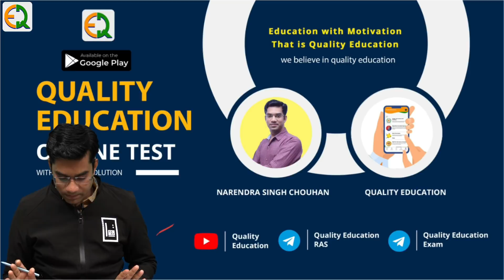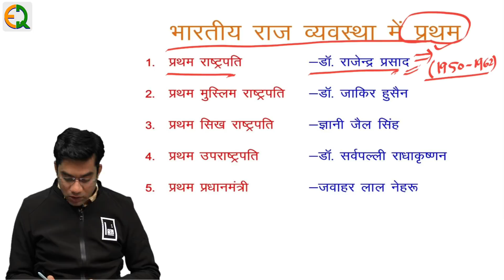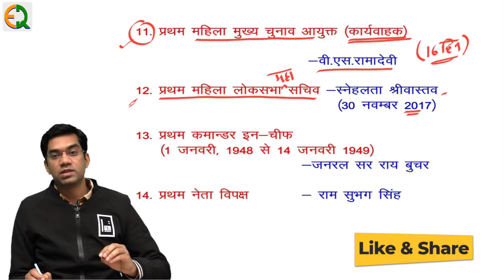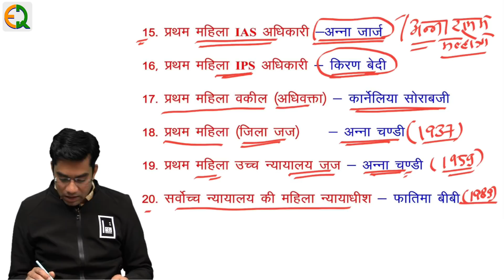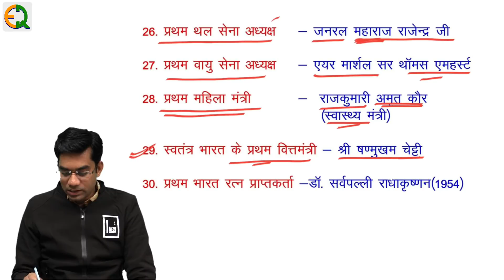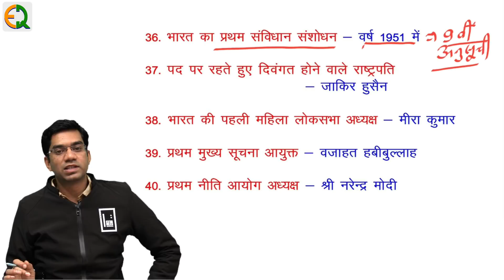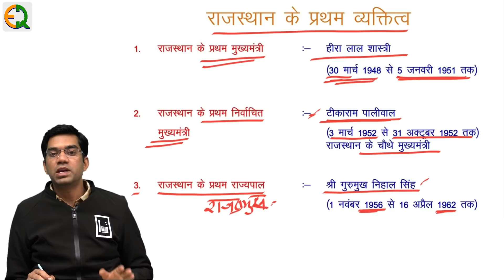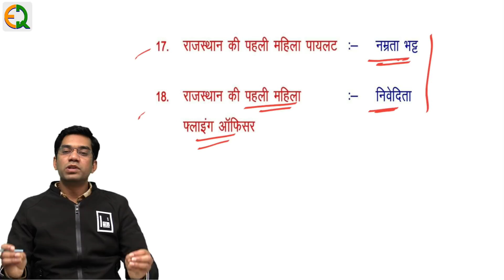Rajasthan Patwar | Crash Course Series | भारत और राजस्थान के महत्वपूर्ण प्रथम व्यक्तित्व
Video Description :- Rajasthan Patwar | Crash Course Series | भारत और राजस्थान के महत्वपूर्ण प्रथम व्यक्तित्व

About " Quality Education " 📚

हेलो दोस्तों

Quality Education के Online Platform पर आपका स्वागत है Quality Education की शुरुआत Feb 5, 2018 में हुई |

एक ऐसा Online Elearning Platform है जहाँ हम आपके लिए बेहतर करने की कोशिश करते है और आपके सपनो को पूरा करने में आपकी मदद करते है

Quality Education के संस्थापक Narendra Singh Chouhan है नरेंद्र सिंह चौहान एक शानदार पर्सनालिटी है जिन्होंने वर्ष 2013 में पटवार भर्ती परीक्षा में First Rank प्राप्त की  | और वर्ष 2016 RAS में 709 रैंक प्राप्त की और तभी से वो निरन्तर स्टूडेंट्स के लिए एक बेहतरीन कार्य करते आ रहे है

Students के लिए हमने RAS Mains Answer Writing Program , RAS Pre. Test Series, Patwar Exam Guidance , Exam Motivation Series, Indian Polity, Polity Question Series के साथ ही Other Classes शुरू कर दी है

Our Aim 💯 :- Students के लिए Best से Best Study Material देना और Best से Best टेस्ट सीरीज प्रोवाइड करना है और इन्ही के साथ Proper Guidance करते हुए Government Job सुनिश्चित करना है

Our Target 🎯 :- Quality Education आपके लिए हमेशा तत्पर रहेगा और आपके लिए आगामी आने वाली सभी परीक्षाओं के लिए सम्पूर्ण रूप से YouTube Channel पर Classes लाता रहेगा |

Quality Education YouTube Channel पर Rajasthan Patwar, Rajasthan Police, Constable, RAS Pre. Or Mains, REET, SI की तैयारी करवा रहा है और निरन्तर आपके लिए Best Experienced Faculty के साथ Best Classes लेकर आता रहेगा |

Tag Line --- “ Education With Motivation That is Quality Education ”

📚 Quality Education